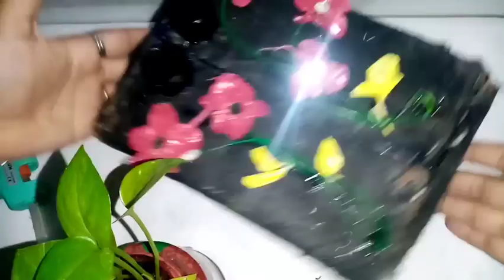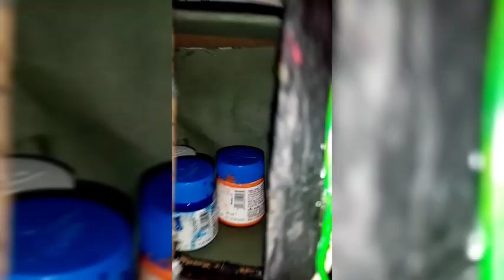cardboard shelf diy /diy/cardboard organizer /craft /west metiriyal riusing idea /peper craft